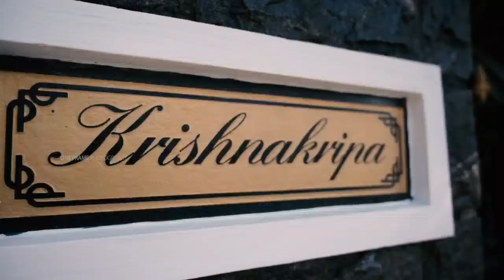Neeraj and Pallavi Marriage Highlights